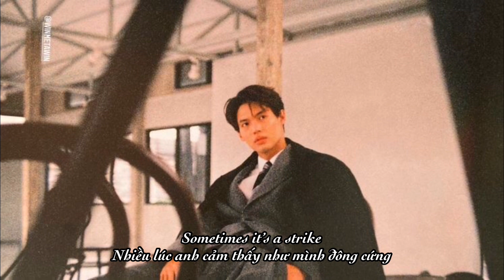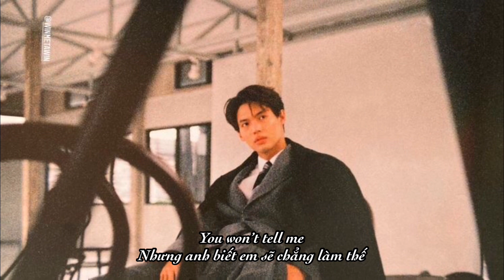[Lyrics + Vietsub] Win Metawin - ไม่คาดหวัง ไม่ผิดหวัง (Expect Nothing)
Thai lyric is updating ✨✨✨

୨ ♱ ୧
⃠ do not copy or re-up
ᝰ support the artists
ᰔᩚ be kind